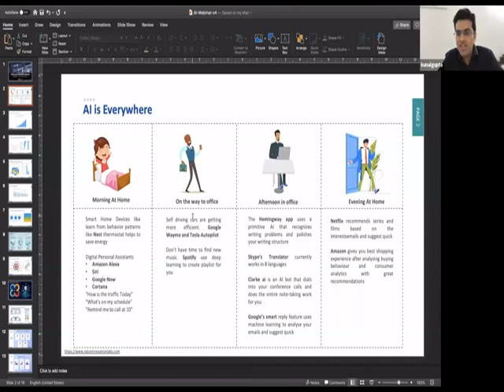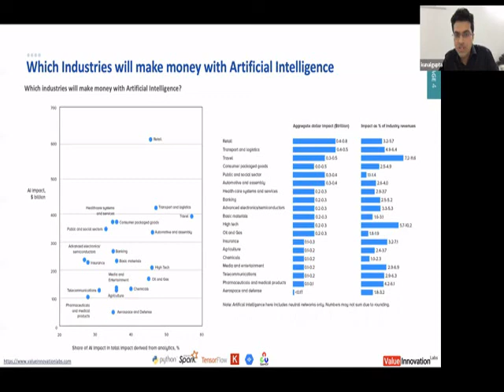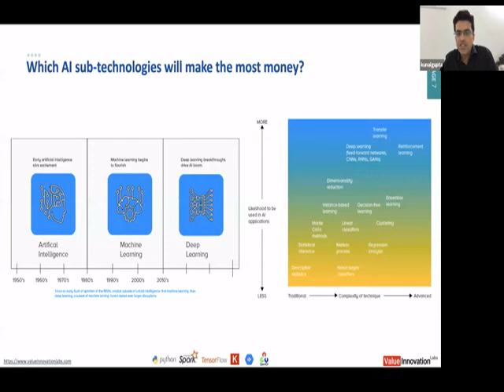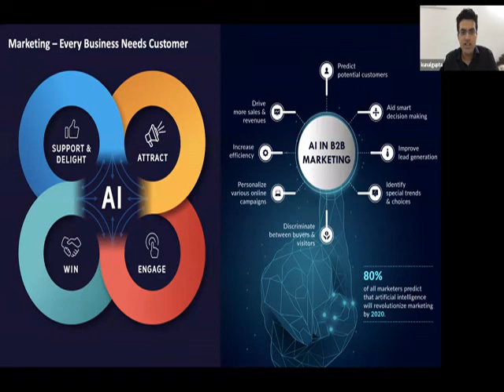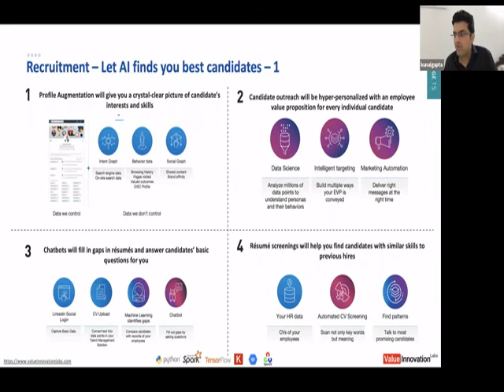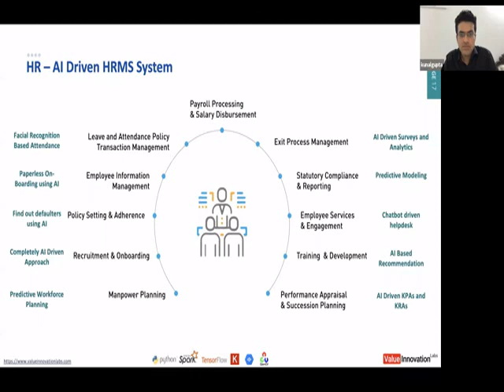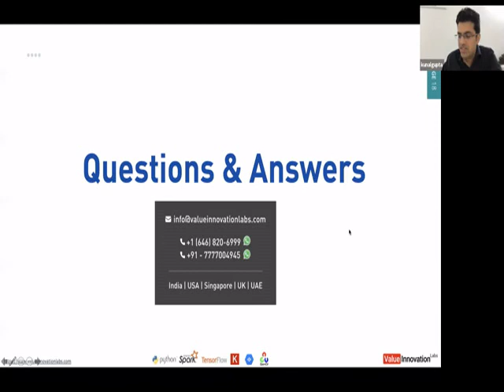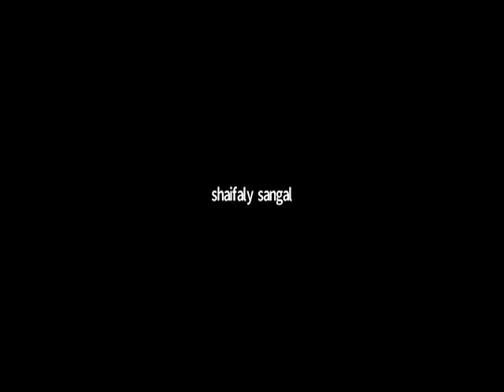"How AI can empower industries during this time" By Mr.Kunal Gupta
A powerful talk by Mr Kunal Gupta, CEO Mount Talent consulting, Rozgaar.com & Value Innovation Labs.
He talks about how AI can empower our daily work needs be it recruitment, attendance, performance, on boarding, inventory, supply chain or anything related to smooth functioning of an organisation.